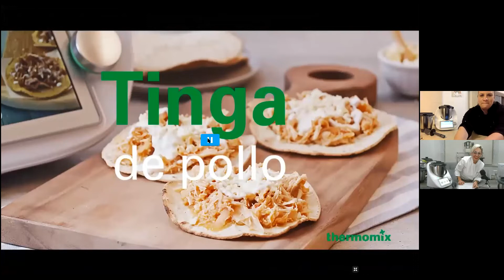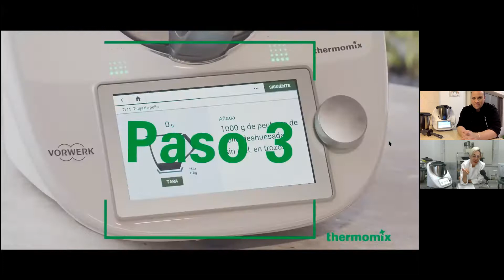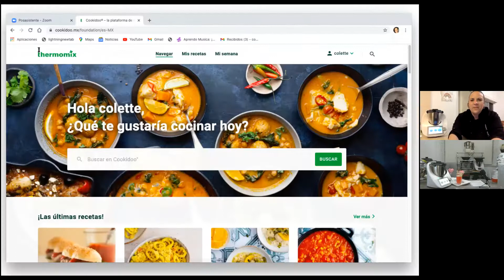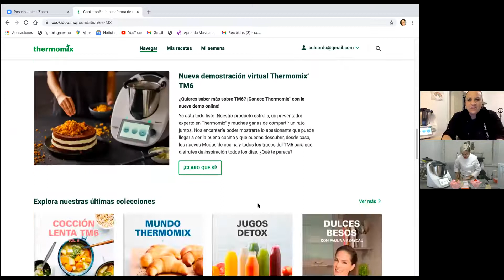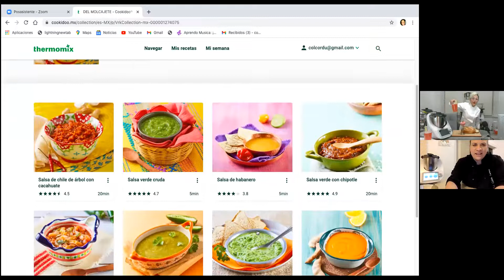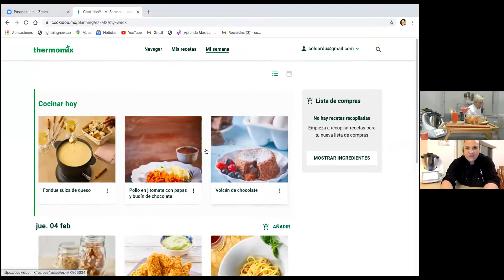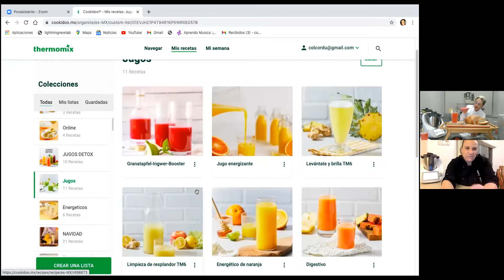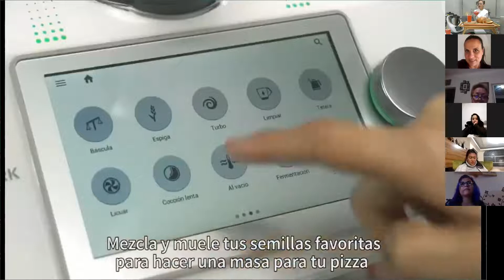Demo Thermomix cocina con amor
Demostración Thermomix con ideas para disfrutar con la pareja o tu familia.

Quieres una demostración personalizada o clases especializadas?, contáctame vía WhatsApp al 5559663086